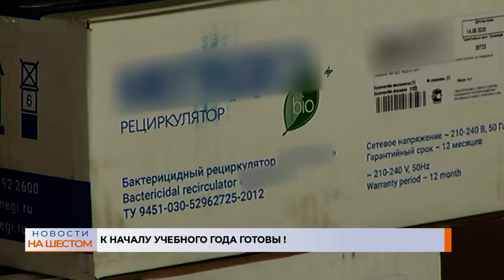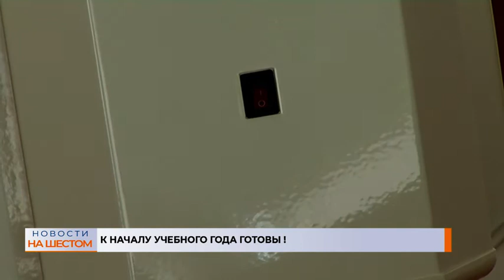К началу учебного года готовы